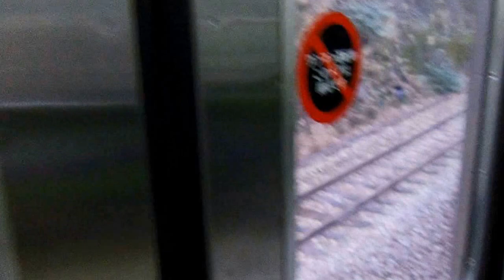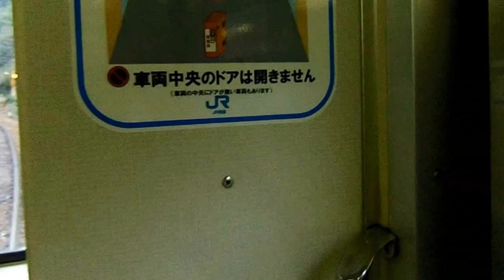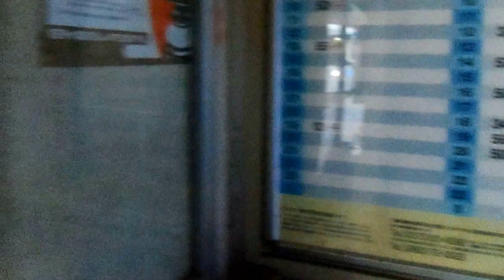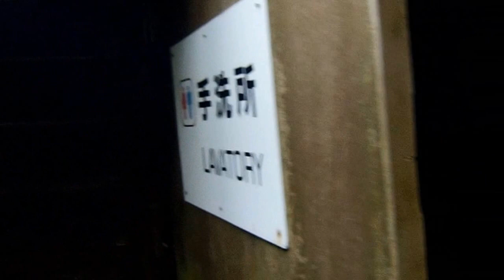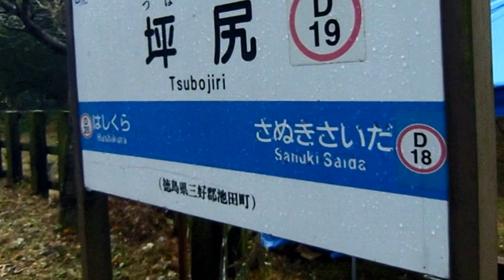土讃線 坪尻駅 その1 12/22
秘境駅「坪尻駅」での、スイッチバックです。何故かホーム上には、10数人の
作業服の方がおりました。降りたのは私一人でしたが...

さすが、秘境駅ランキング7位に位置するだけあって、雰囲気は良いです。

秘境駅　ランキング7位